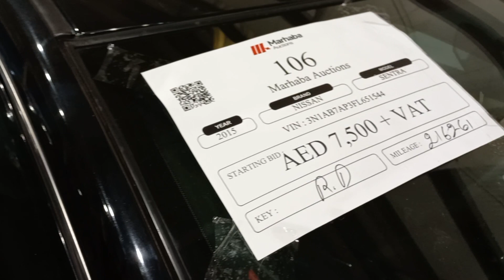Nissan Altima 24500 Aed# Nissan Sentra 7500 Aed Used cars Auction سستی گاڑیاں نسان سنٹرا /الٹیما